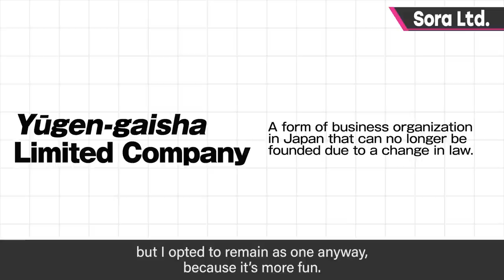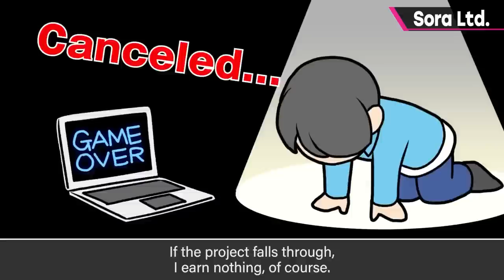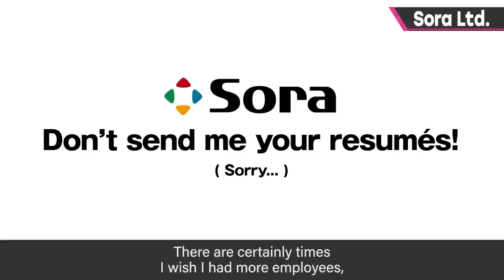Switch Pro Update, Joy-Con Drift Discovery, & More!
Thank you everyone for your continued support!

00:00 - Intro
00:39 - Sponsor
01:09 - Sakurai Retires
05:09 - Digital vs Physical Sales
07:04 - Joy-Con Drift Update
11:13 - Switch Pro Update